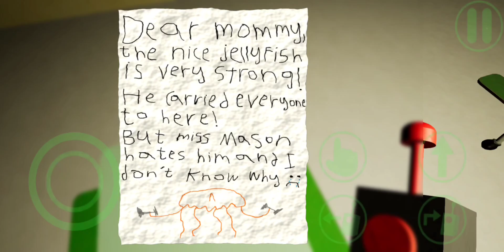Официальный Гартен оф БанБан 3 на телефон | Garten of BanBan 3 mobile.